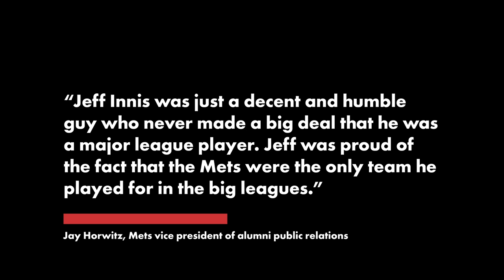Jeff Innis, former Mets pitcher, dead from cancer at 59 | New York Post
Former Mets reliever Jeff Innis died of cancer, the team announced Sunday. He was 59.

The right-handed sidearmer was drafted by the Mets out of the University of Illinois in 1983 and spent his entire seven-year major league career with the team from 1987-93.

“Shocked to hear he passed,” former teammate Dwight Gooden said Sunday. “We were together at Fantasy Camp last October and he never let on he was sick. Just a fun guy to be around. He was a workhorse out of the pen.”